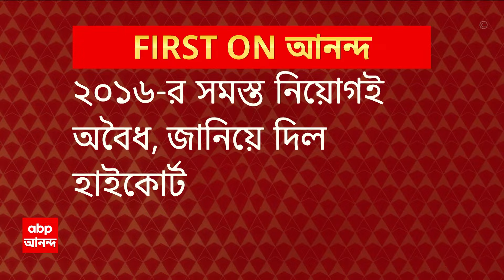Recruitment Scam: SSC-র ২০১৬-র সমস্ত প্যানেলই বাতিল করল কলকাতা হাইকোর্ট | ABP Ananda LIVE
ABP Anannda LIVE: 'আদালত অবিচার করে না, বিচার করে, সে অবিচার করেনি বলেই তাঁর চাকরি রয়ে গেছে', সোমা দাস সম্পর্কে বললেন অভিজিৎ গঙ্গোপাধ্যায়। 'আপনারা চুরি করেছেন ধরা পড়েছেন, আক্রমণ অভিজিৎ গঙ্গোপাধ্যায়ের। ভোটের মধ্যেই নিয়োগ দুর্নীতি নিয়ে বড় ধাক্কা রাজ্যের । স্কুলে অবৈধ নিয়োগ, প্রায় ২৬ হাজার চাকরি বাতিল । ২০১৬-র সমস্ত নিয়োগই অবৈধ, জানিয়ে দিল হাইকোর্ট । স্কুলে ২৫ হাজার ৭৫৩জনের চাকরি বাতিল করল হাইকোর্ট । ২০১৬-র সমস্ত নিয়োগ বাতিল করল হাইকোর্ট । মেয়াদ উত্তীর্ণদের ৬ সপ্তাহের মধ্য়ে বেতন ফেরতের নির্দেশ । সমস্ত নিয়োগ দুর্নীতির তদন্ত করবে সিবিআই । যাকে প্রয়োজন, তাকেই হেফাজতে নিতে পারবে সিবিআই । মেয়াদ উত্তীর্ণদের ৪ সপ্তাহের মধ্যে বেতন ফেরতের নির্দেশ । ৬ সপ্তাহের মধ্যে জেলা শাসকদের টাকা উদ্ধারের নির্দেশ । সমস্ত ওএমআর শিটের কপি আপলোড করার নির্দেশ । ২০১৬-র পুরো প্যানেলই বাতিল করে দিল হাইকোর্ট । নিয়োগ দুর্নীতির তদন্ত চালিয়ে যাবে সিবিআই: হাইকোর্ট । নতুন করে নিয়োগ প্রক্রিয়া শুরু করতে এসএসসিকে নির্দেশ । ভোটের মধ্যে নিয়োগ দুর্নীতি নিয়ে বড় ধাক্কা রাজ্যের গ্রুপ সি, গ্রুপ ডি, নবম-দ্বাদশের ২০১৬ প্যানেল বাতিল । অতিরিক্ত শূন্য পদ যারা তৈরি করেছিল, তাদের হেফাজতে নিতে পারবে সিবিআই